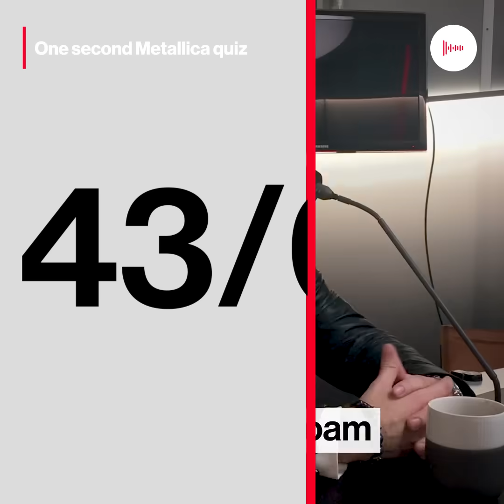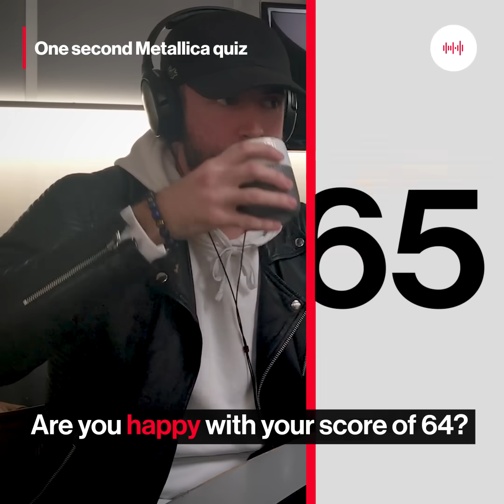One second Metallica quiz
65 songs - 65 seconds